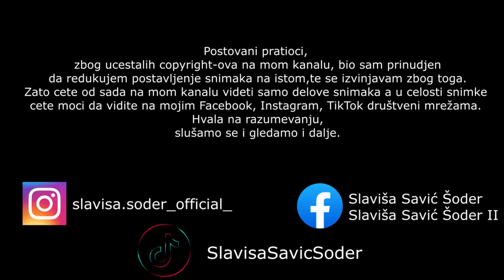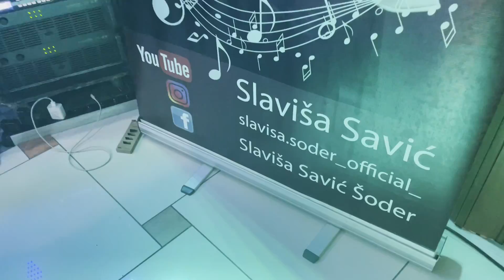🔊 Splet kola - Orkestar - Savic Slavise - Sodera 🔊 UZIVO 2022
Slavisa Savic : 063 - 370 / 485  ;  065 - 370 / 4850